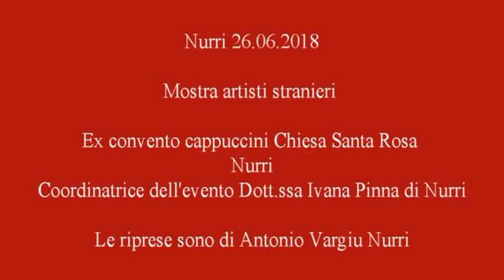Nurri (CA) - Mostra artisti stranieri 2018.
Nurri 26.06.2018 – Grande partecipazione di pubblico alla mostra degli artisti stranieri in visita a Nurri. Organizzata dall’Amministrazione  Comunale con la Pro Loco e il gruppo folcloristico 78 presso, l’ex Convento Cappuccini, adiacente alla Chiesa di Santa Rosa, risalente al 1663. Oltre l’interessante mostra è stato piacevole e suggestivo, rivedere questa memoria storica di noi nurresi in quanto il complesso, negli anni lontani, è stato edificio scolastico elementari e medie. Nel rivedere le nostre aule che trasudano di ricordi è stato veramente bello ed emozionante. Questo evento è stato coordinato dalla Dott.ssa Ivana Pinna di Nurri.
Le riprese sono di Antonio Vargiu Nurri.